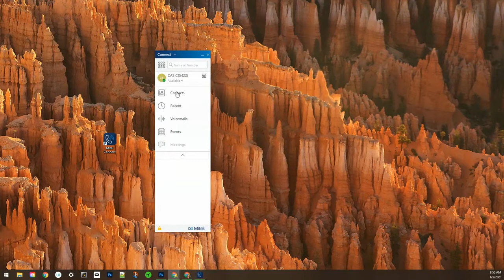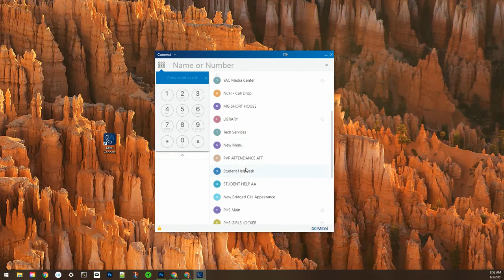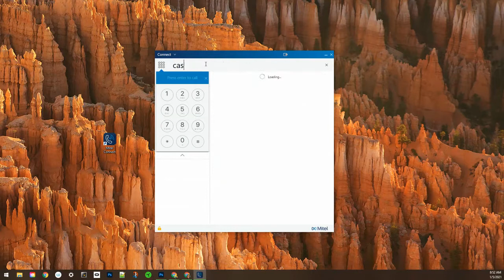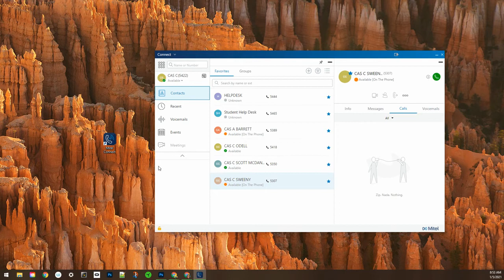How to Manage Contacts in Mitel Connect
In this video we walk through how to manage contacts and add to your favorites and groups in the Mitel Connect client.